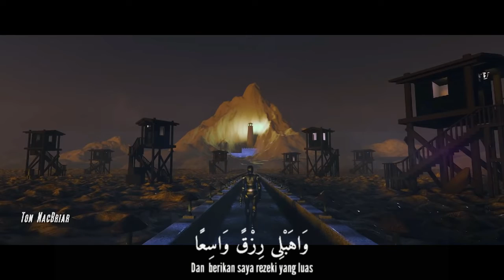ISTIGHFAR Istigfar Taubatan Nasuha astagfirullah robbal baroya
istigfar 100x
istigfar astagfirullah robbal baroya
istighfar hanan attaki
istighfar pembuka pintu rezeki
istigfar taubatan nasuha
istighfar 1000 kali
istighfar sak kuatmu didi kempot
istigfar taubatan nasuha bikin nangis
istigfar arifin ilham
istigfar ai khodijah
istigfar astagfirullah
istighfar aa gym
istigfar astagfirullah robbal baroya gus dur
istighfar adi hidayat
istigfar astagfirullah robbal baroya lirik
sayyidull istighfar
istigfar by nanda yusma dani
istigfar bersama
istighfar bikin nangis
istighfar buya yahya
istighfar buat orang tua yang sudah meninggal
istighfar bahasa sunda
istighfar beserta artinya